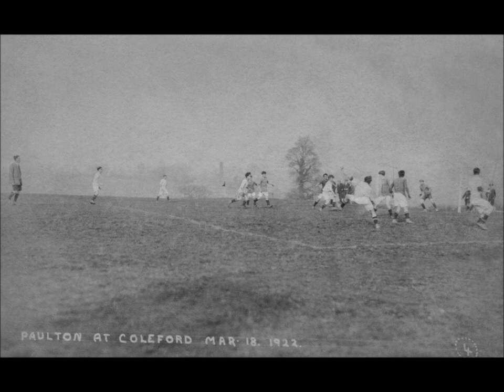Yubby Nokes at the Wembley Exhibition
William Marchant Jones was born into poverty in 1884 in the North Somerset coal mining village of Coleford. A popular performer of music hall sketches and songs since boyhood, he began to write his own material, and in 1925 created the character of “Jarge Balsh” in his column in a local newspaper, the “Somerset Standard”. A year later these stories were collected into his first book, “Discovering Somerset and Jarge Balsh”, the same year in which he made his first broadcast for the BBC from Savoy Hill, London.
In “Jarge Balsh Goes to Lunnon”, WM Jones describes an eventful expedition by Jarge Balsh and his fellow villagers to the British Empire Exhibition at Wembley. Jarge reports the opinion of his fellow villager, the combative Yubby Nokes, when they visit the mock-up of a model colliery. It was part of the actual 1924 exhibition, with the gallery of the mine dug thirty five feet deep below the site. Apart from a contemporary photograph of the model Wembley mine, all the photographs were taken by WM Jones himself in the early 1900’s, using a glass negative box camera and, showing a fine disregard for health and safety issues underground, a flash powder tray.